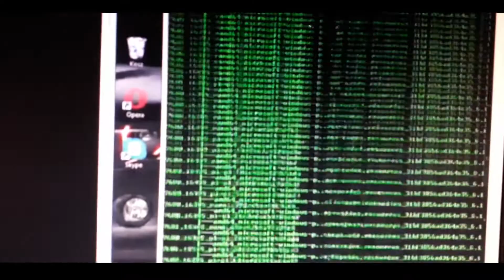Hacker Sen Film krótkometrazowy